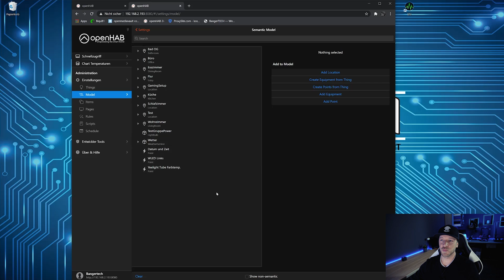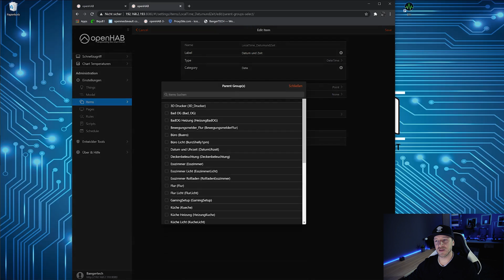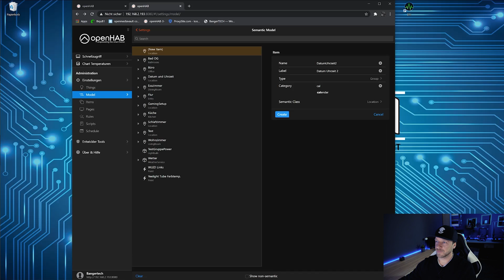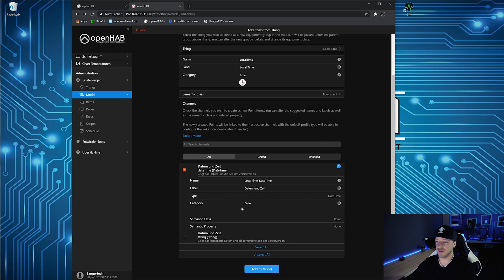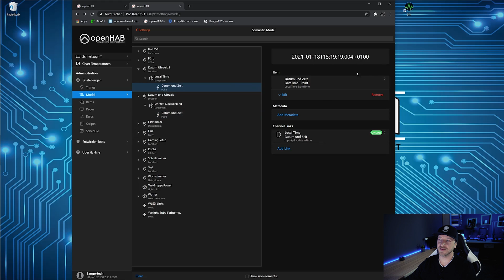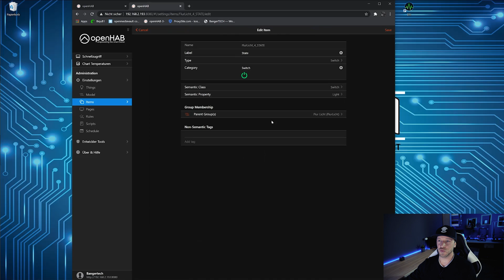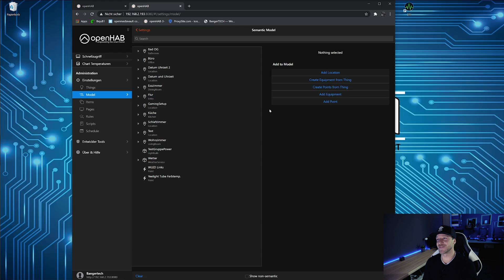openHAB 3 | Tutorial 4 | Semantic Model | Installation & Setup Deutsch | OH3 | OPENHAB Videoreihe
Heute geht es in der openHAB 3 Videoreihe um das Thema Semantic Model.
Dieses "Feature" kam bei der neuen Version von openHAB dazu und stellt eine Übersicht der eingebundenen Geräte dar.
Durch die Strukturierung fällt die Einbindung in die Pages enorm leicht.
Zudem können wir in dem Model Items bzw. Points bearbeiten, Metadaten hinzufügen und vieles mehr.

Meine Wunschliste: